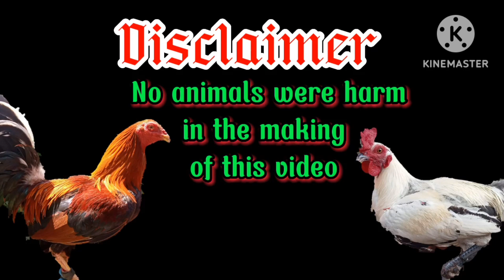24 warriors gf ng cebu city nag pasabuy sa JTP GAMEYARD 💪kumuha ng authentic nene Aguilar